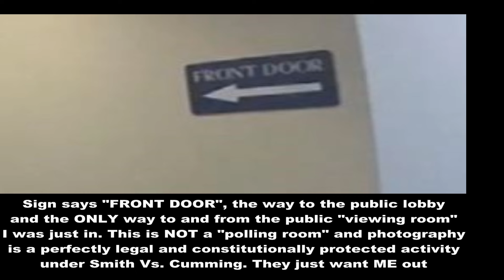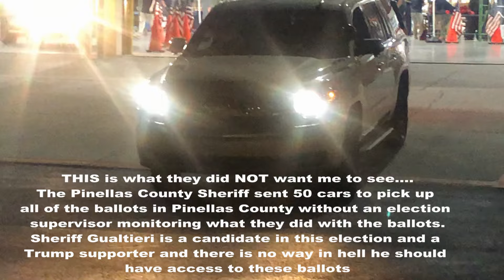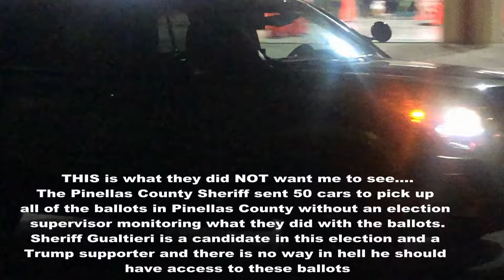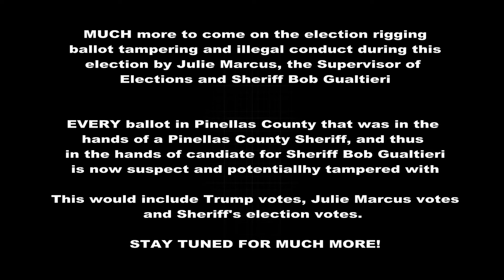Trespassed from Voting at the Supervisor of Elections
Today I went to vote and to document the election process at the Supervisor of Elections in Pinellas County Florida.  There were over 65 Pinellas County Sheriffs deputies there and they were trying so hard to not allow people to document the corruption that was taking place.  They violated my constitutional rights to record public officials from public areas as supported by Smith vs. Cumming. They lied about Florida law, lied about where the "polling area" was, made up laws and made up a trespass for life.  This is corrupt Pinellas County.  But WAIT, there is MORE.

I was able to document that Pinellas County Sheriff Robert Gualtieri was in illegal possession of hundreds of thousands of ballots here in Pinellas County tainting the entire election here. MORE TO COME ON THAT IN FUTURE VIDEOS!!!